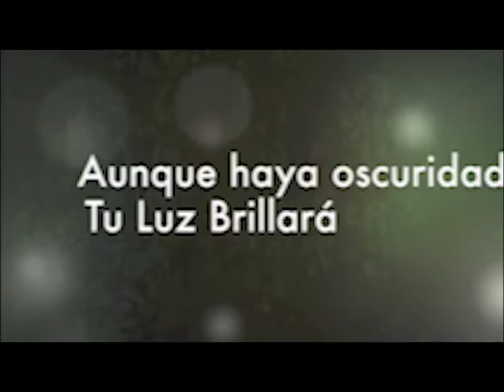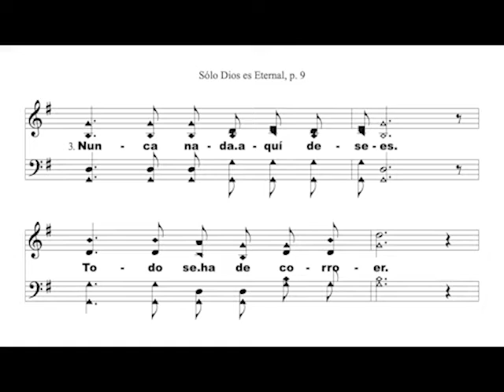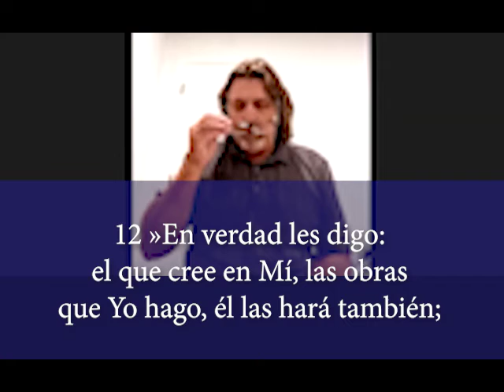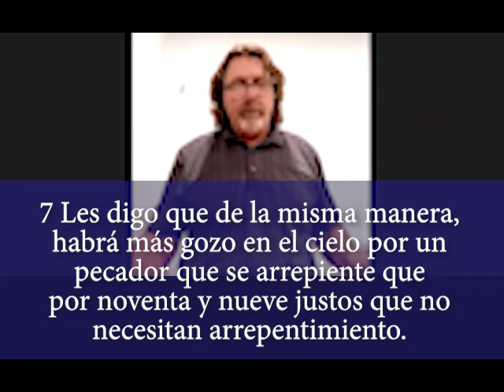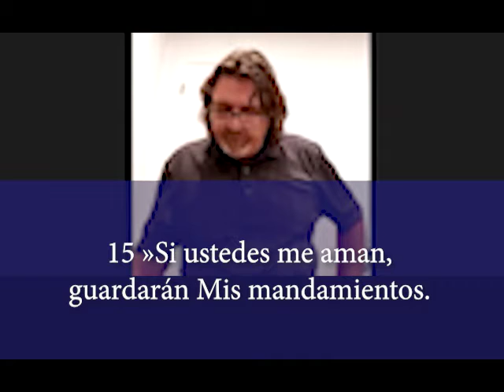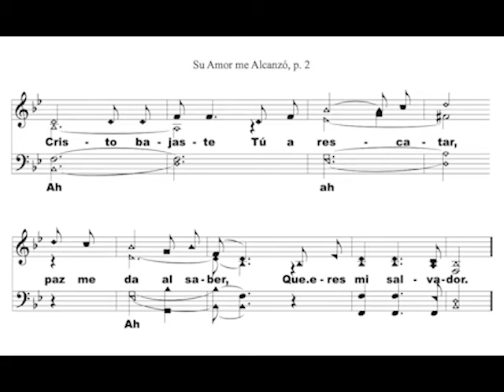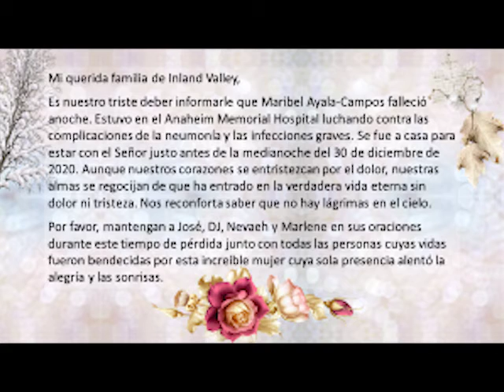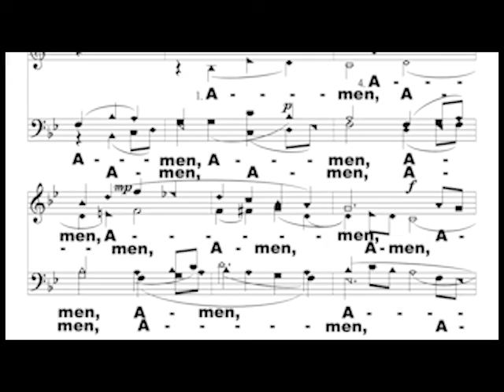SPANISH Service 1 3 21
Sunday Service in Spanish
Bret Carr Preaching